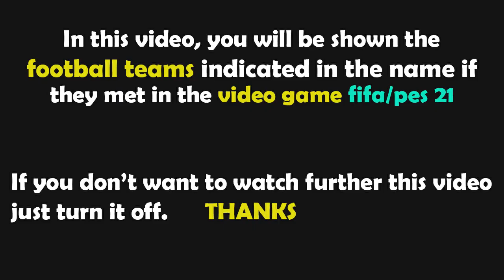PES 2021 Gameplay | Athletic Club vs RCD Espanyol - 2022/2023